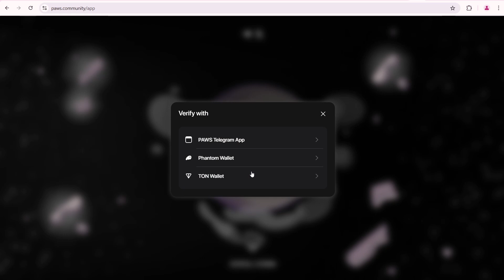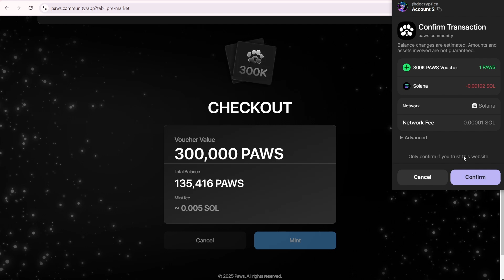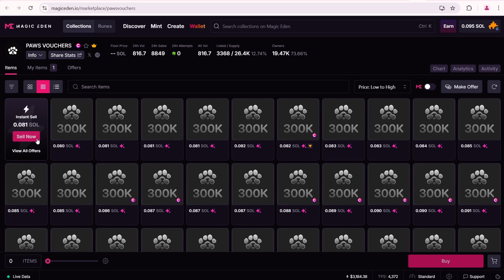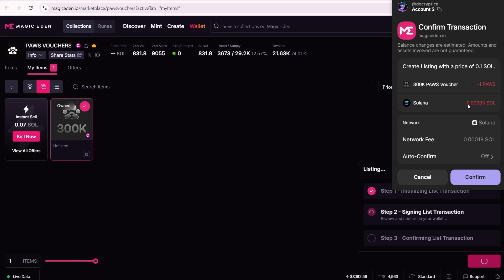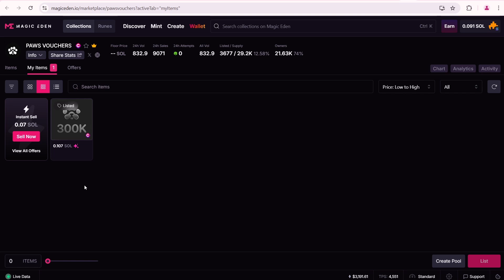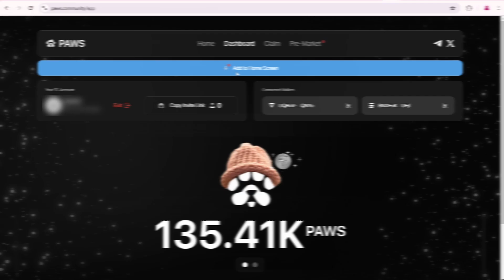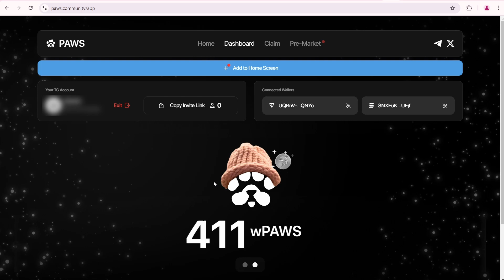How to Mint Paws Voucher and Sell Paws in Pre-Market on Magic Eden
PAWS pre-market isn’t like other crypto pre-markets. First, you need to mint a PAWS Voucher. Then, take this voucher, open Magic Eden, and you’ll see a marketplace that serves as the PAWS pre-market. In this video, I’ll show you how to sell PAWS—or buy, if you want. I’ll also explain what you can do with PAWS vouchers if you don’t want to sell them before the PAWS listing. If you were expecting a PAWS airdrop, this could be the first real step toward getting your investment back.

*For more quick updates on PAWS, check out my Telegram channel:*

*Timespans*
0:00 – How to mint a PAWS Voucher
1:45 – How to list your PAWS Voucher NFT on Magic Eden
4:55 – What Can Voucher Holders Do?
5:33 – Paws Community and possible risks